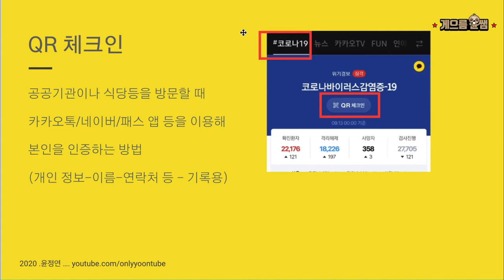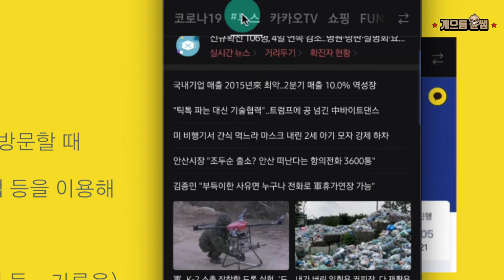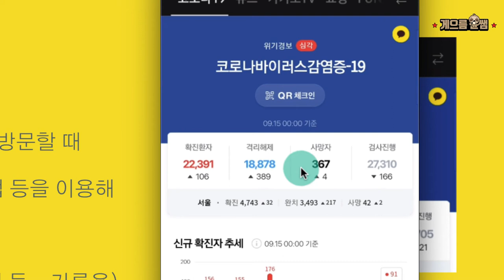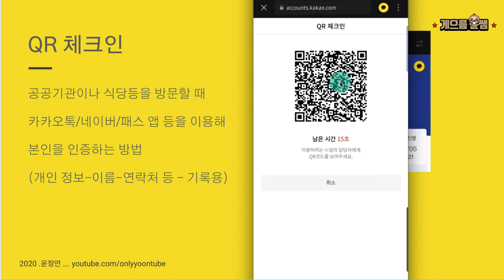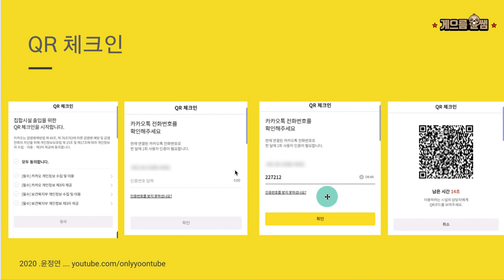윤쌤과 스마트폰 기초하기 2-2 / QR체크인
윤쌤과 기초하기 2-2
요즘 관공서나 식당에 가면 QR 체크인이라고 하는 절차가 있습니다.
기존에 이름과전화번호를 쓰는 것을 대체하는 절차인데요.
이름과 전화번호가 저장된 큐알코드를 생성하여 간단히 기계에 인식시키면 됩니다.

큐알코드란, 정보를 담고 있는 복잡한 모양의 바코드 입니다
마트에 있는 바코드는 가격정보를 담고 있지만 큐알코드는 그 이상의 복잡한 정보를 담을 수 있습니다.
필요에따라 계좌번호 / 이름 / 전화번호 / 웹사이트 링크 등 ..
그리고 특정한 리더기가 있어야 이 정보를 인식할 수 있어 보다 안전하게 정보를 주고 받을 수 있습니다.

카카오톡 안에는  이 QR체크인을 생성할 수 있는 기능이 있어 편리하게 사용할 수 있습니다.